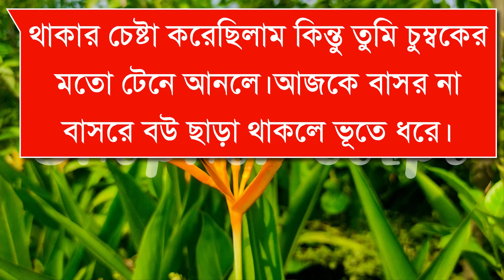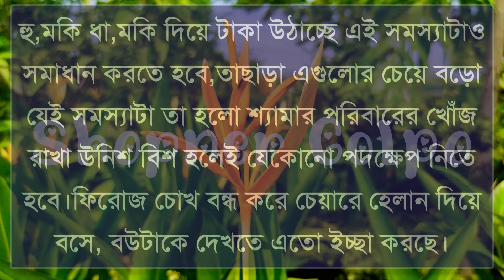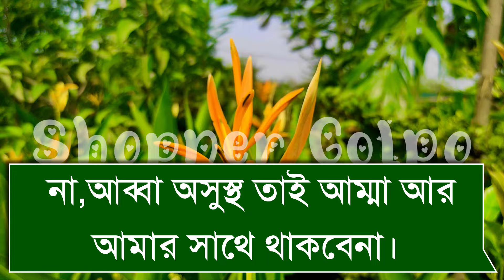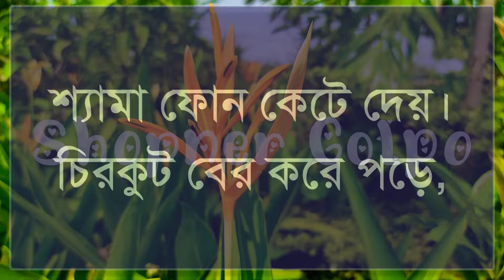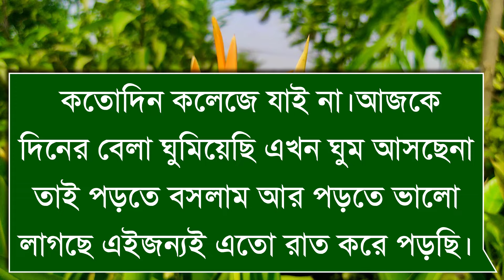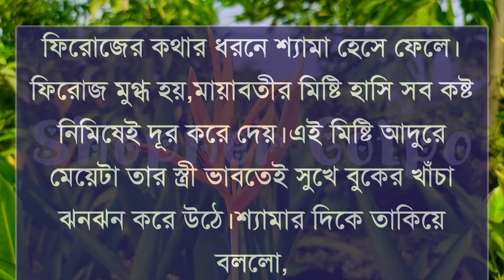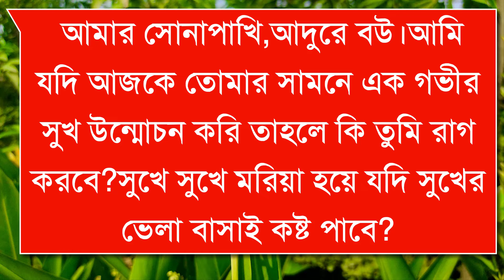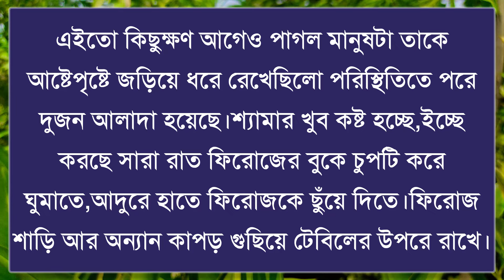বান্ধবীর রাগী ভাই যখন ডেভিল দুষ্ট বর||Part-13|Couple Love Story||Ft:Shonalika&Ashik+25|Shopner Golpo